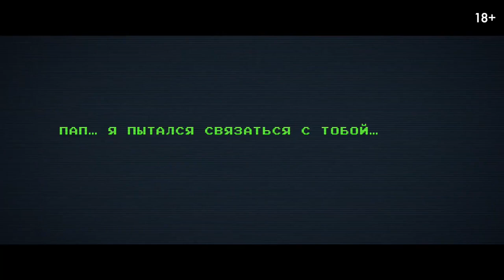По следу хакера 🔥 Русский трейлер 🔥 2022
8 апреля 2022

Рик (Эмиль Хирш) — безжалостный хакер со множеством навыков, который не остановится ни перед чем, пока не найдёт свою похищенную жену. Бросая вызов преступному миру, он привлекает внимание не менее целеустремлённого молодого детектива и десятка головорезов наркокартеля, который возглавляет отец Рика (Джон Кьюсак). Каждому из них есть что терять, а ставки становятся всё выше с каждой минутой. Кто из них получит своё в этой смертельной погоне?

По следу хакера (2022)
Оригинальное название: Pursuit
Бюджет: нет данных
Жанр: боевик, триллер
Страна: США
Режиссер: Брайан Скиба
Актеры: Эмиль Хирш, Джейк Мэнли, Грэм Патрик Мартин, Элизабет Ладлоу, Джон Кьюсак, Уильям Кэтт, Эндрю Стивенс